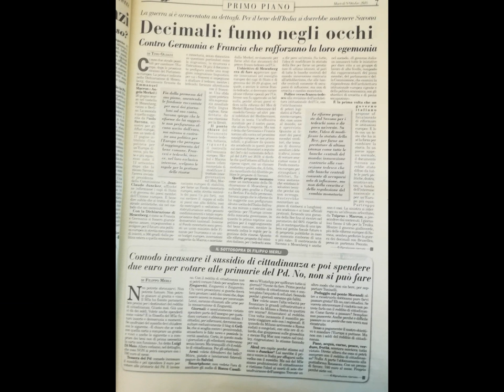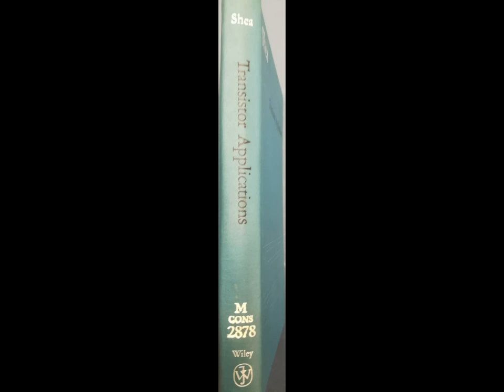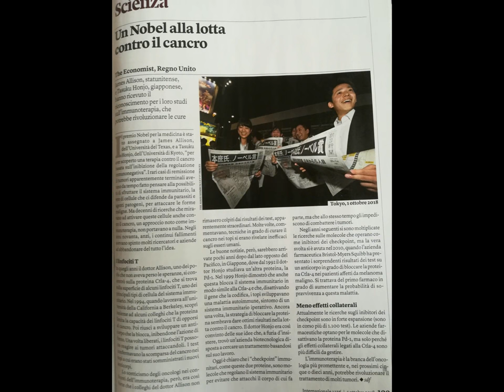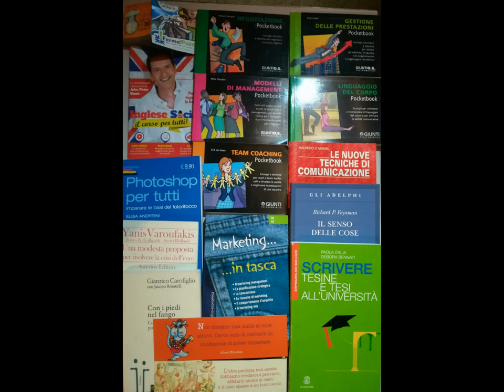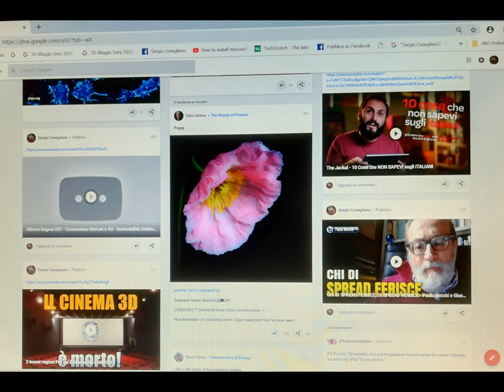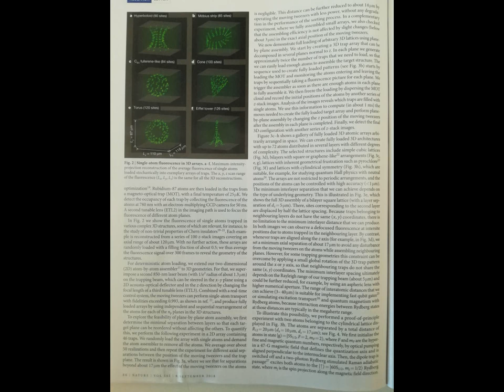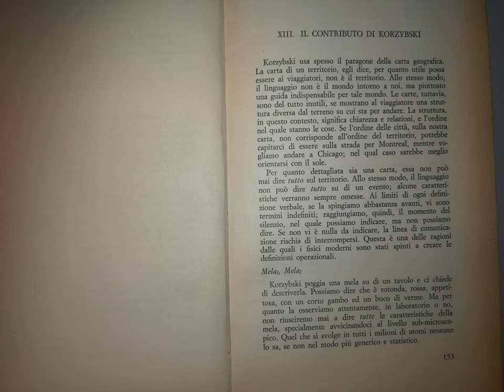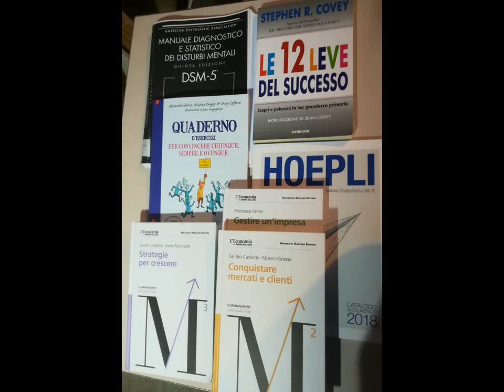FreeTime Icons Oct.9,2018 Thru Huawei & MAGIX [by Sergio Conegliano]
FreeTime Icons Oct.9, 2018 Thru Huawei P8 lite & MAGIX video deluxe 17 Premium [by Sergio Conegliano]
Come superare l'euro con la moneta fiscale - Marco Cattaneo
MADRID # 22.23 VIII 2009 # 5.5 [by Sergio Conegliano]